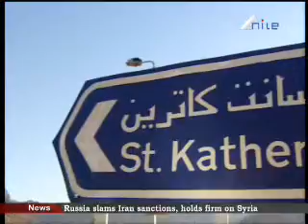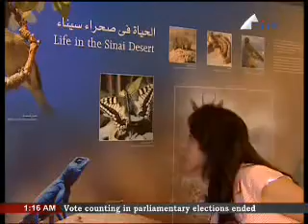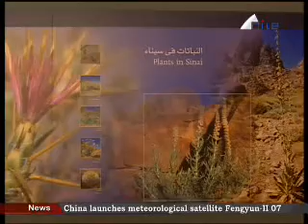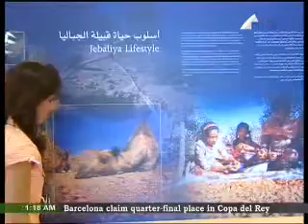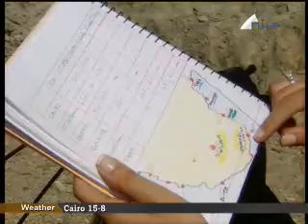A Tour Around South Sinai - Deena Younis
Documentary : A Tour around South Sinai
Script - narration - presented  & Directed By :
Deena Younis